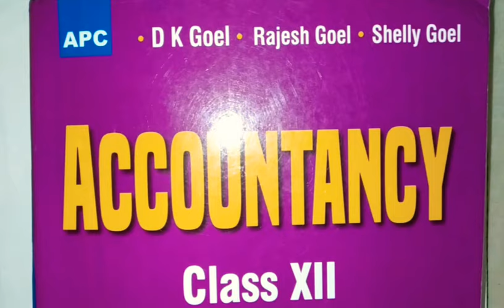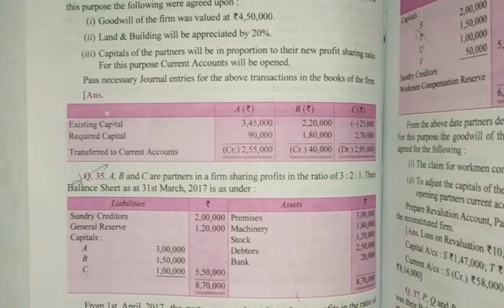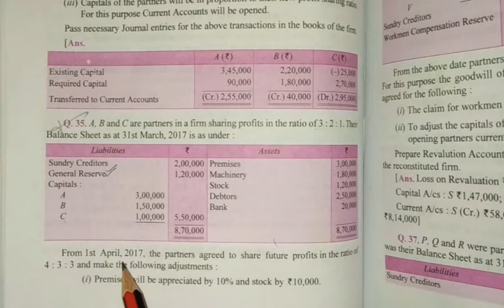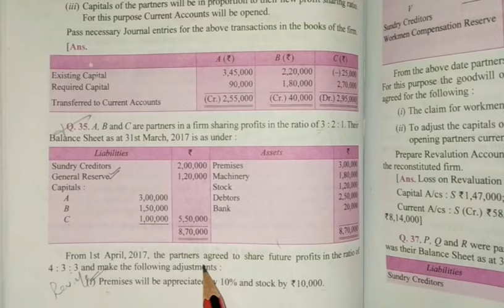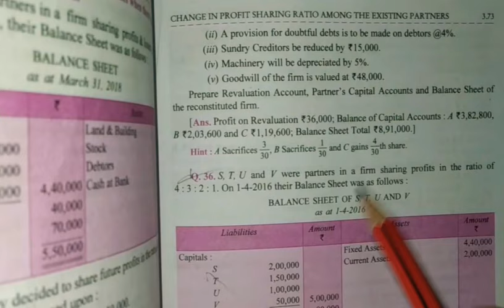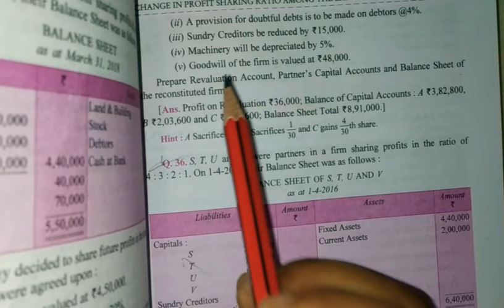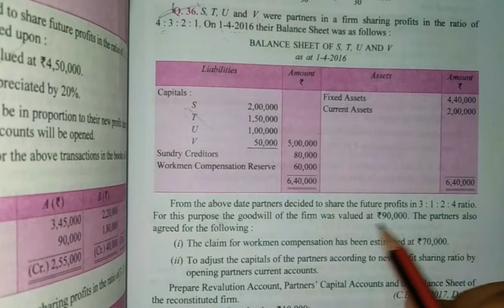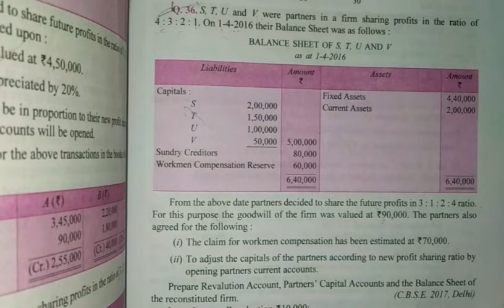Comprehensive Practical Problems | Change in Profit sharing ratio | in Hindi | Class-12 Commerce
Comprehensive Practical Problems | Change in Profit sharing ratio | Explanation in Hindi | Class-12 Commerce

 Long question in detail under Partnership Accounting when there is change in the profit sharing ratio has been explained in detail in hindi and english both in this video.